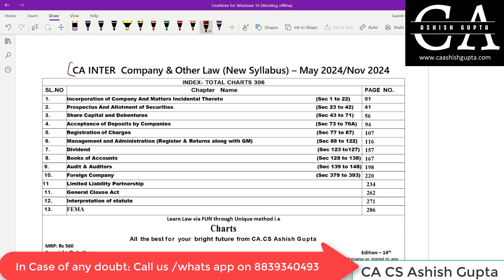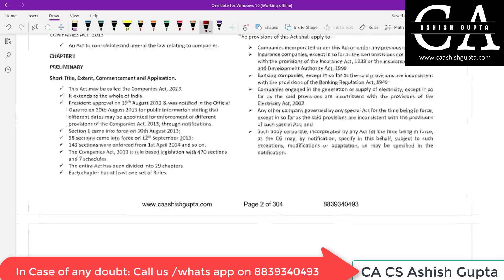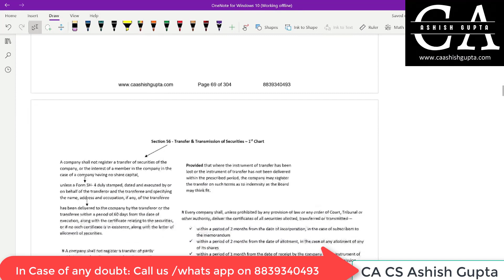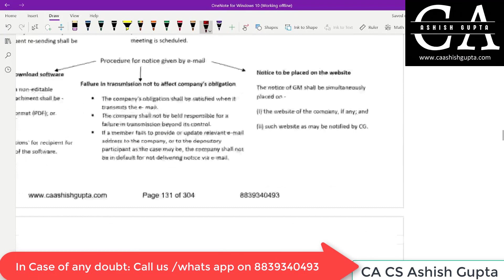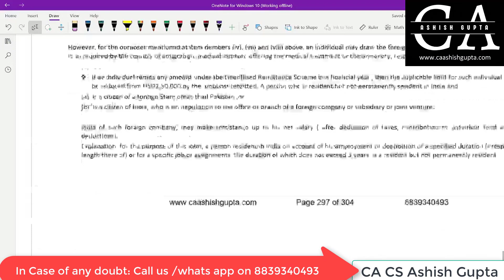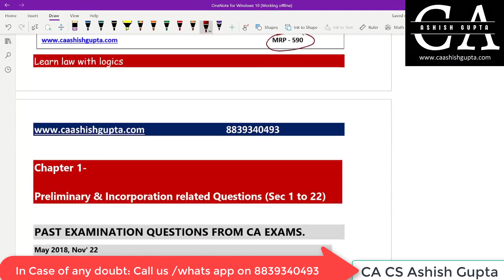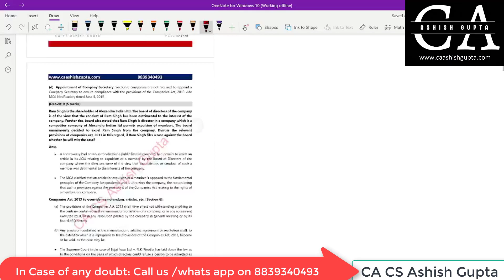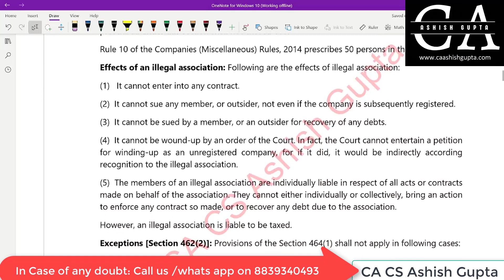CA Inter Company & Other law - CHARTBOOK Detailed review // CA CS Ashish Gupta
Hello Guys,
1. CA Inter Chartbook of law

2. CA Inter QB - Question bank